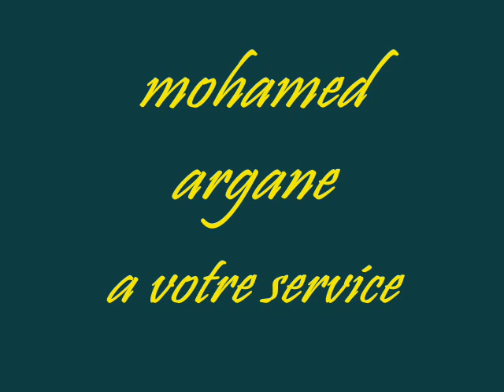la résine ** béton imprimé ** dallage industriel ** Peinture époxy